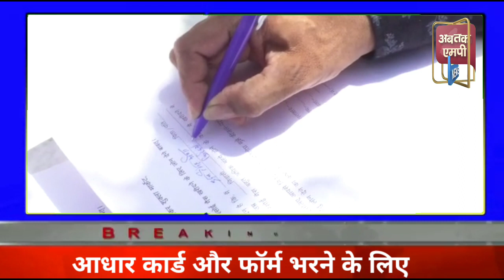भोपाल। बढ़ती महंगाई को लेकर कांग्रेस के पूर्व मंत्री पीसी शर्मा के द्वारा किया गया अनोखा प्रदर्शन